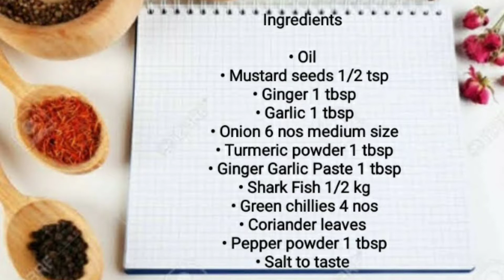Sura Puttu Recipe | சுறா புட்டு | Shark Fish Recipe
Hiii Friends.
Welcome to healthy & tasty kitchen. This is Shobhana Gokul. today we are going to see how to do sura puttu ( shark fish) Recipe at your home in very easy method. hope all will enjoy this recipe try this recipe at your home and tell your valuable feedbacks/comments below. Thank you😍